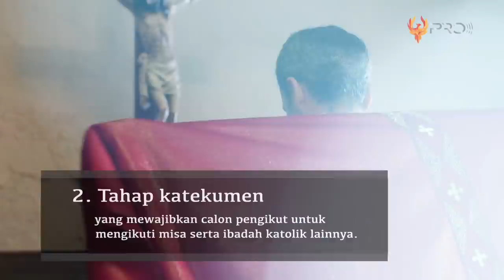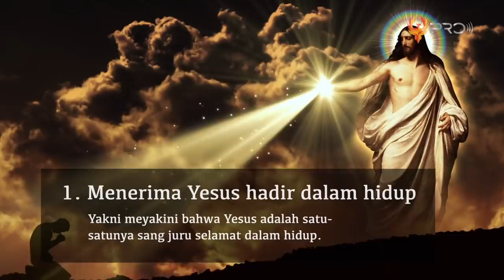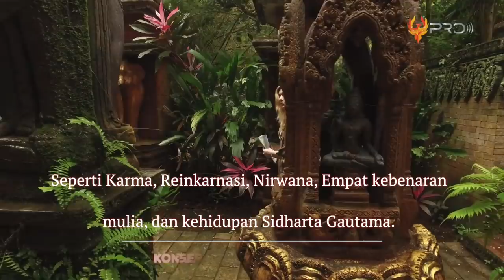JANGAN ASAL PINDAH AGAMA! Ternyata Begini Proses Menjadi Pengikut Baru 6 Agama di Indonesia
Indonesia adalah salah satu negara dengan keberagaman yang sangat tinggi. Mulai dari suku bangsa, adat istiadat, bahasa, hingga agama atau kepercayaan masyarakatnya. Namun perbedaan ini tidak menjadi alasan untuk saling terpecah belah. Untuk agama sendiri, di Indonesia setidaknya ada 6 jenis agama yang dipercayai. Tapi meski berbeda keyakinan, masyarakat tidak pernah terpecah belah serta tetap hidup berdampingan dengan rukun dan harmonis. Berbicara soal agama, kalian pada tau gak sih gimana prosesnya biar bisa menjadi pengikut salah satu agama di negeri ini ? Kalo belum, simak yuk... berikut ini adalah Cara Masuk Menjadi Pengikut Baru di 6 Agama di Indonesia.